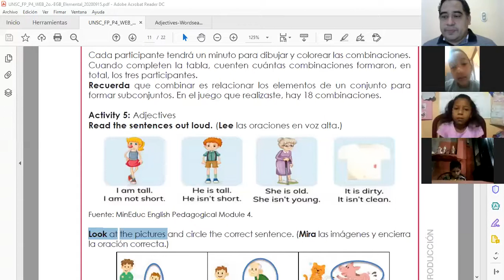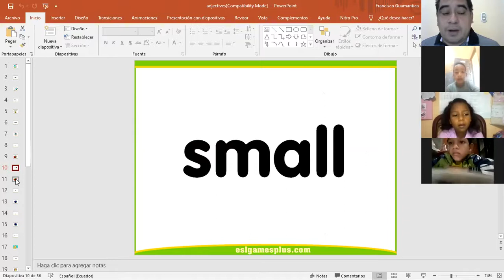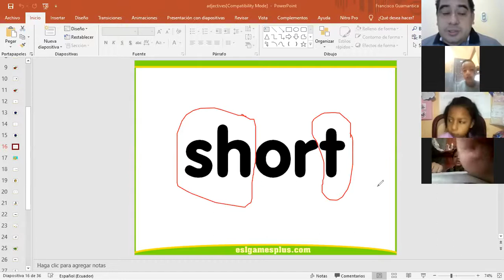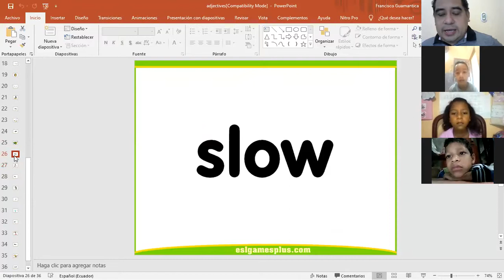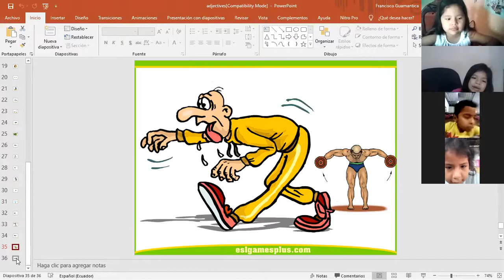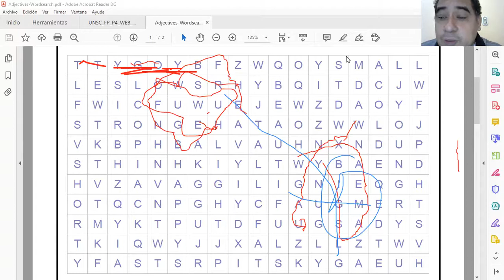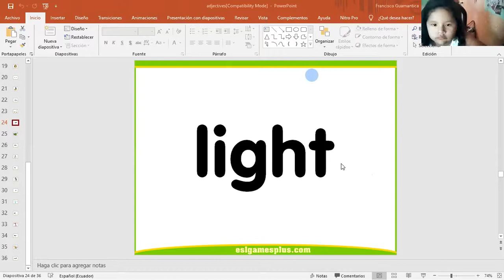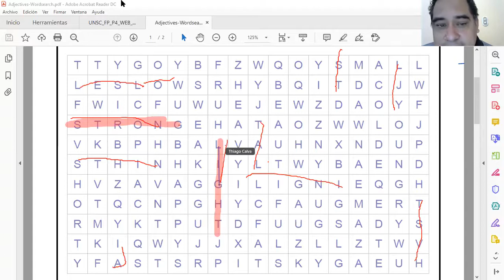Semana 25 (Aula 1) - Proyecto 4: Básica Elemental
Semana 25. Clase de inglés para básica elemental. Clase de inglés vía Zoom en Machala. Profesor de inglés en línea. Clase de inglés semana 25 Proyecto 4
Escuela Simón Bolívar
Video clase para 2do Grado